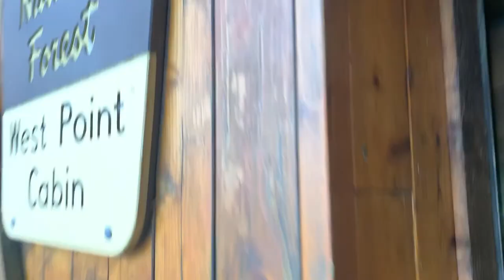ALASKA VLOG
When yuppy meets the wild